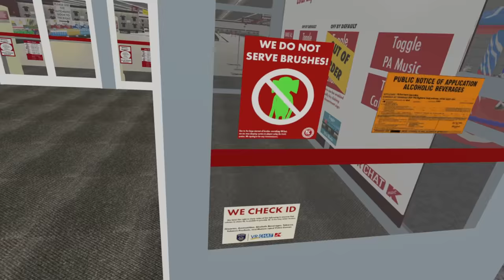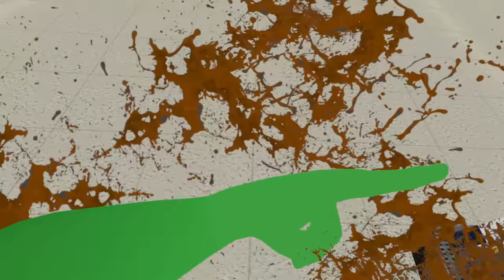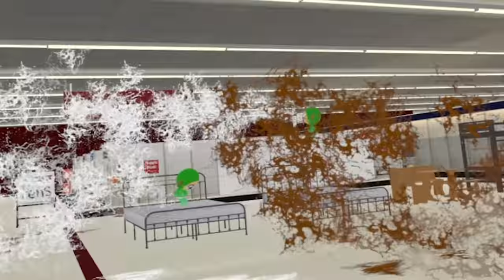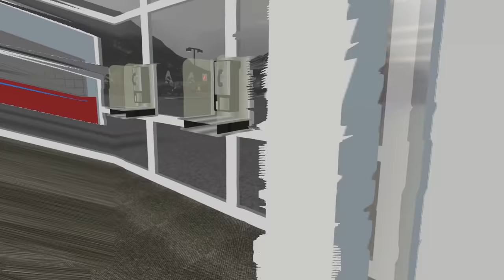stranger danger at kmart